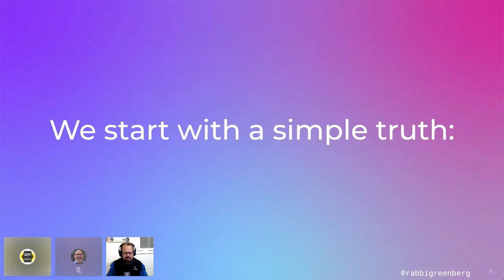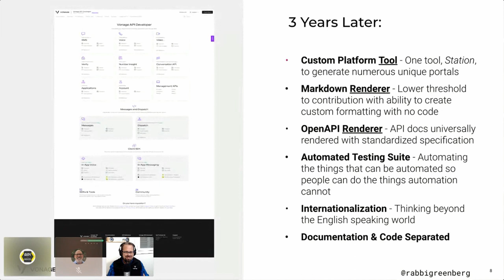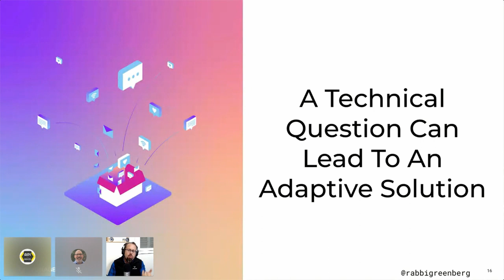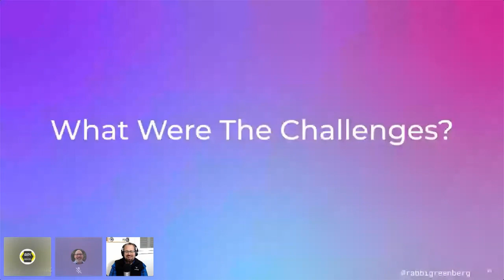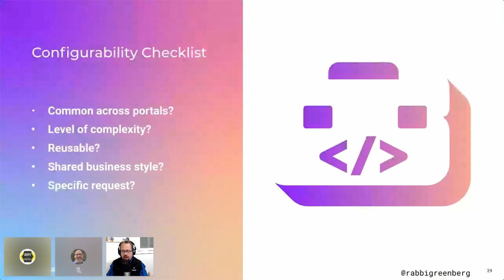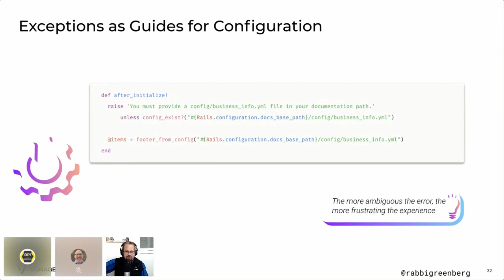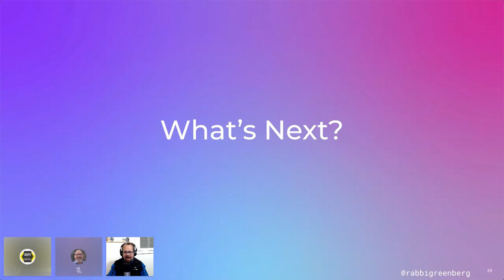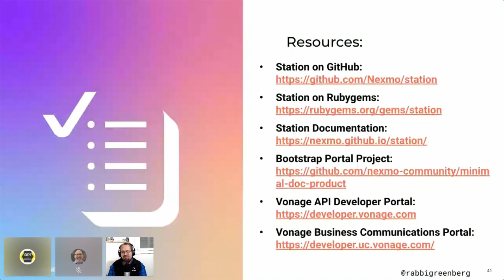The Journey Of Our Documentation Platform To Station | Ben Greenberg | API The Docs Virtual 2020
The Journey Of Our Documentation Platform To Station by Ben Greenberg, API The Docs Virtual 2020

Talk Description:

"Vonage APIs is a complex and feature rich suite of API products and tooling. Each product is a microcosm of complexity and inextricably linked to others in the suite. How do you choose the technology for a documentation platform for both current needs and those that have not yet been anticipated?

That was the challenge in 2017 when we launched our first iteration of the platform. We chose to build our own custom documentation site rather than adopt an off the shelf solution, because we always wanted to retain the flexibility to say "yes" to any evolving change as the business needs grew and evolved. That same desire led us to radically redesign our single-purpose documentation platform as a global solution for all our documentation needs both now and in the future. We call this new platform Station.

Previously, contributing content to our documentation site had more in common with software development than writing. It was time-consuming, error-prone and complex. But now, Station separates the content from the platform that renders it. Anyone can create and deliver content without needing to know the underlying technology stack.
Why did we embark on this journey? What problems were we hoping to solve? What benefits did it yield? In this talk we will cover the business needs that led us to transition our platform into Station and why we chose the path we did. We will walk through the pain points in the process, the key takeaways we gleaned and examine the benefits it has delivered thus far."